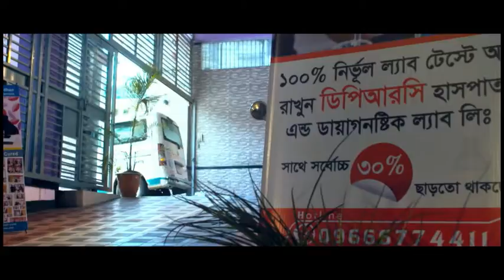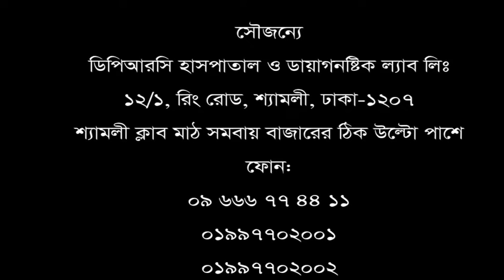আপনার শরীরের কোন অংশে যদি ব্যথা থাকে তবে ভিডিওটি শুধুই আপনার জন্য।